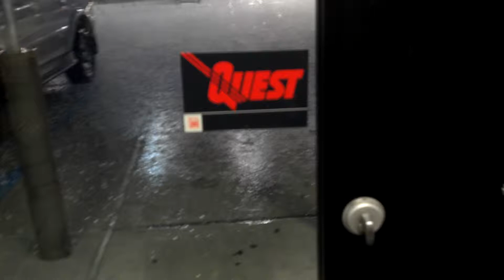Im on a quest to split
Tornado video hail and tornado about 400 ft away